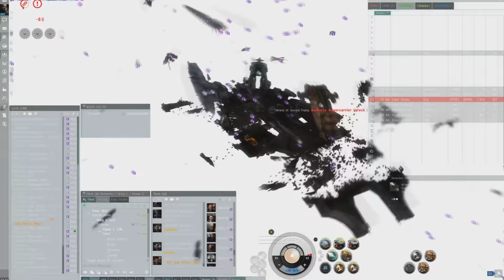EVE Online: 30bil down - I N F A M O U S Nyx Death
Nyx gets baited on station